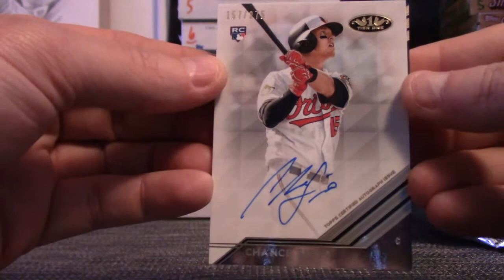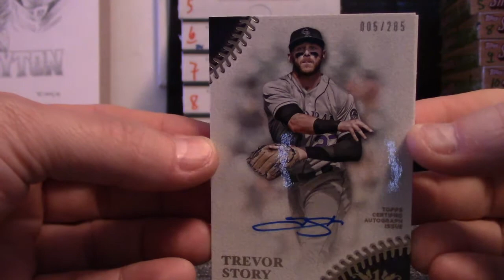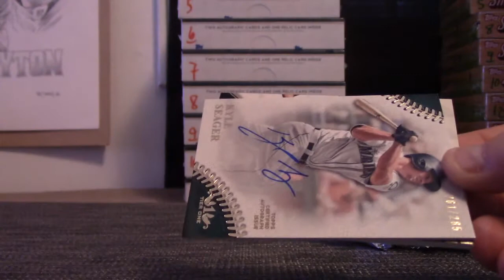Duke's 2018 Topps Tier ONE Baseball 3 Box Break